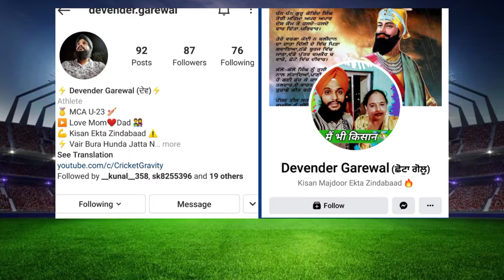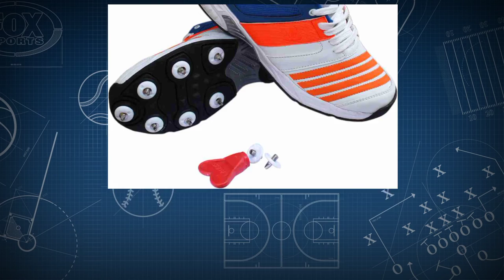Top 5 Low Price Cricket Spikes Shoes | Price Range : Under ₹2,000 | Fast Bowling Shoes 👟⛸️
In this Video I have Collected the Best 5 Cricket Shoes for Fast Bowlers, Batsman, Wicket Keepers & Fielders. All the Cricket Shoes shown in this Video has been collected from AMAZON APP. So, if you are a Cricket, watch the Video till the end.

If you Love ❤️ to Buys this Shoes ⛸️ :-
1. Zigaro Z20
2. Feroc Blaster
3. Feroc ADF
4. Sega Reach
5. Hitmax Impact 21